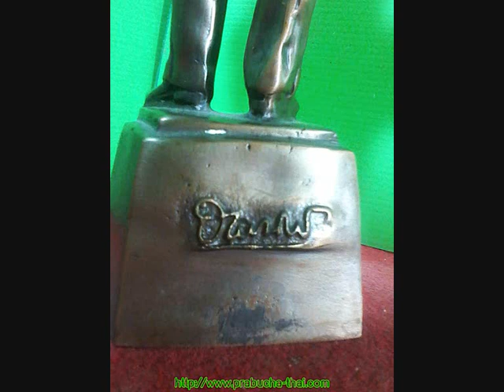กรมหลวงชุมพรเขตอุดมศักดิ์ เสด็จเตี่ย เนื้อนวโลหะ สูง 13 นื้ว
พระบรมรูปหล่อ กรมหลวงชุมพรเขตอุดมศักดิ์  เสด็จเตี่ย
ขนาดฐาน 4 นิ้ว  สูง 13 นิ้ว  เนื้อนวโลหะ
❂ หากสนใจสอบถามเพิ่มเติม หรือ ต้องการบูชา รบกวน ติดต่อ 📣 โทร (📶DTAC✆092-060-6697)  (📶AIS✆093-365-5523)  (📶TRUE✆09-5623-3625)   หรือ  🆔 Line ☞ไอดี stp253 หรือ ชื่อⓕเฟสแชททาง⚡Messages ชื่อ สิทธิพณ ทวีศุภานิยม ก็ได้ครับ